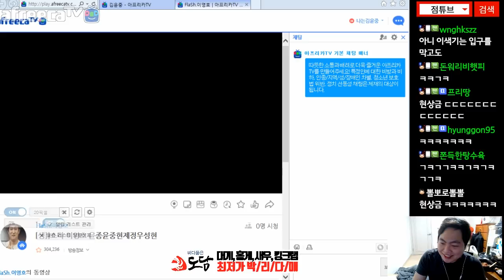너네 짰어? 나한테 왜그래 ㅠㅠ 눈물의 서든데스! 김윤중, 이영호, 김정우, 김성현, 정윤종